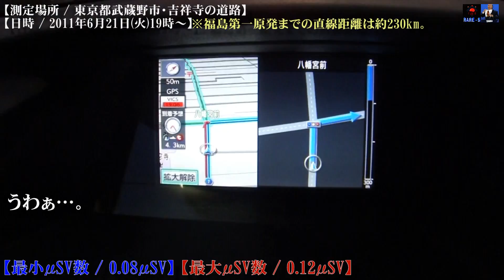2011 .6.21./ 東京都武蔵野市・吉祥寺で見た"キノコ雲"、放射線量測定。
2011年6月21日(火)

東京都・武蔵野市
吉祥寺・八傍宮前付近で見た怪しい雲を撮影した。

悪魔の様な仰々しい2本の角を生やしたドス黒い雲...。
キノコ雲とも言えるおぞましい形をしており...30年以上
東京に住んでいて初めて見ました...。

2011年6月23日には岩手県で震度5弱の地震が
あったそうですし...何かの悪い予兆で無ければ良いのですが...。

また車内にてガイガーカウンターRADEX
【RD1503】(ロシア製)にて測定。

0.08～0.12 μSVで推移しました。

先日6月1日に吉祥寺・ヨドバシカメラを測定した際も
似た数値を測定しました。

尚、放射線量は場所によって大きく異なる場合がございますので...
吉祥寺でも場所によってはもっと高い、低い場所もあるかもしれません。

あくまでも1つの目安、参考情報としてご認識頂ければ幸いです。

※μSV＝マイクロシーベルト、mSV＝ミリシーベルト、SV＝シーベルト

music /
ENYA

movie /
SONY DSC-TX7 (Full-HD)